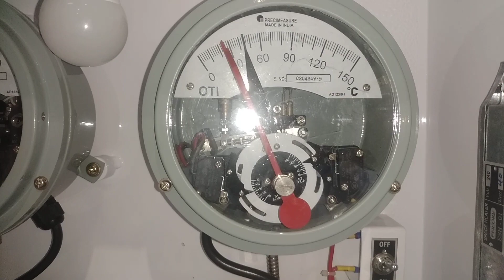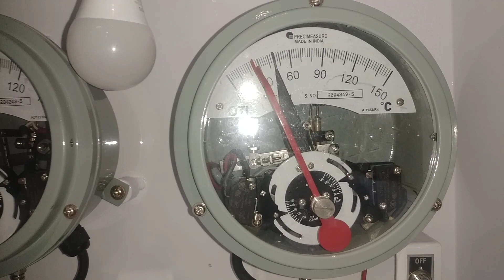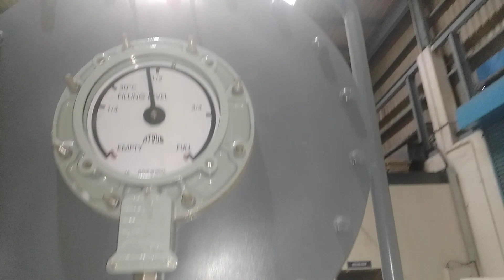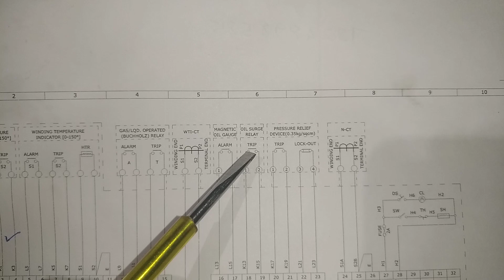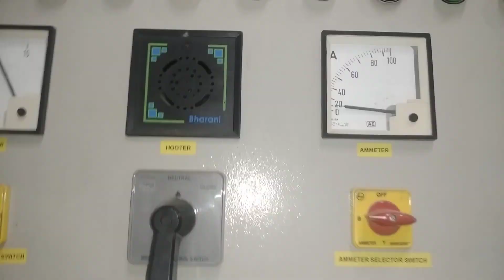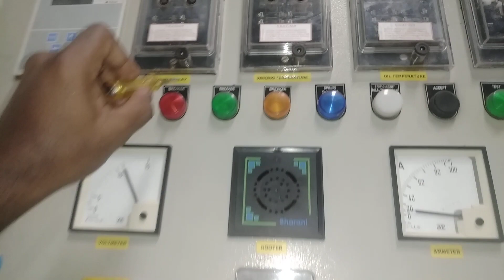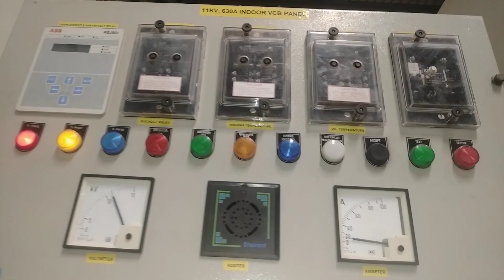TRANSFORMER PROTECTION SYSTEM EXPLANATION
There are different kinds of transformers such as two winding or three winding electrical power transformers, auto transformer, regulating transformers, earthing transformers, rectifier transformers etc. Different transformers demand different schemes of transformer protection  depending upon their importance, winding connections, earthing methods  and mode of operation etc.

It is common practice to provide Buchholz relay protection to all 0.5 MVA and above transformers. While for all small size distribution transformers, only high voltage fuses are used as main protective device. For all larger rated and important distribution transformers, over current protection along with restricted earth fault protection is applied.
Differential protection should be provided in the transformers rated above 5 MVA.

Depending upon the normal service condition, nature of transformer faults, degree of sustained over load, scheme of tap changing, and many other factors, the suitable transformer protection  schemes are chosen.

2.TRANSFORMERஇல் NEUTRAL GROUNDING ஏன் செய்ய வேண்டும்

4.AVR- TRANSFORMER - AUTOMATIC VOLTAGE REGULATOR

5.INDUSTRIAL POWER FACTOR -  CAPACITOR BANK பராமரிப்பு செய்துவது எப்படி?

8.BUSBAR - BUS COUPLER என்றால் என்ன?

10.TRANSFORMER  தீ விபத்து ஏற்படுவதற்கு காரணங்கள் மற்றும் தீர்வு?

11.TRANSFORMER IR TESTING,VECTOR GROUP AND OTI,WTI TESTING

12.WORKING OF TRANSFORMER,ACB,PF PANEL, AND TAP CHANGER